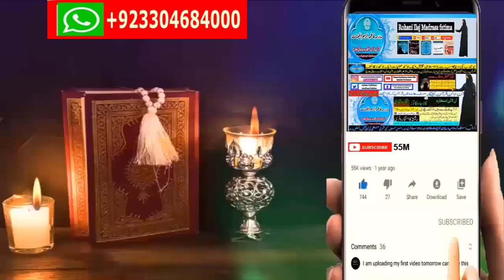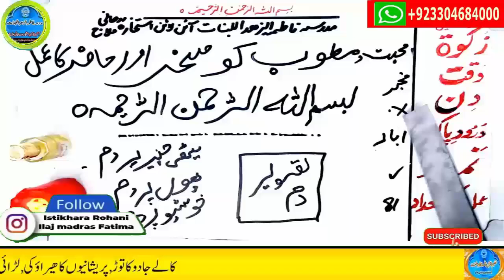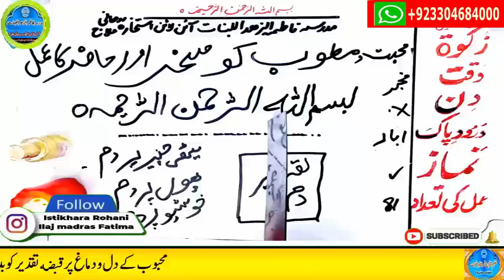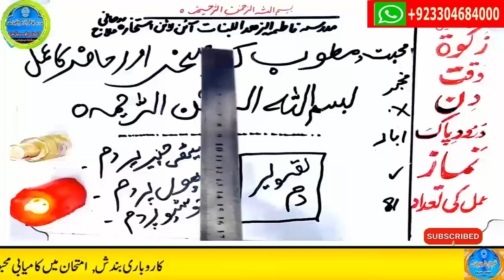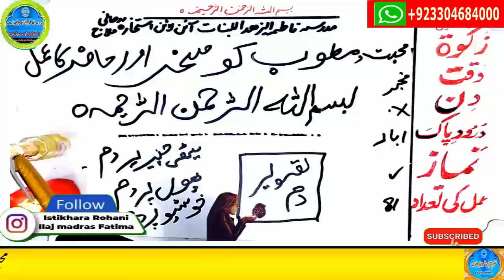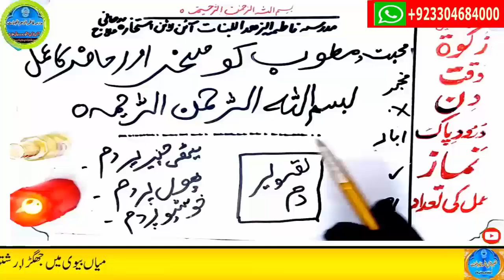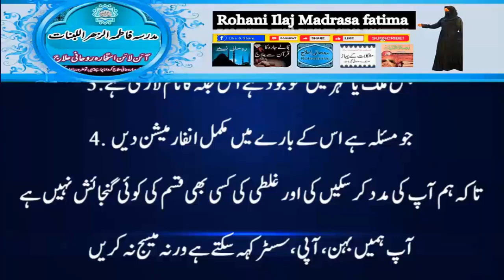love marriage ka wazifa | mohabbat ka taweez powerful | husband wife love wazifa | ya wadoodo